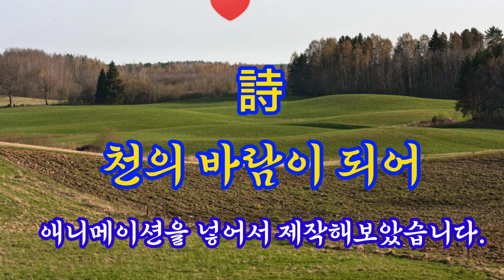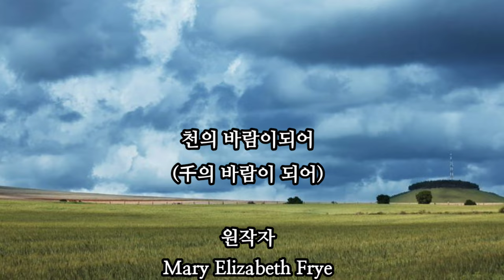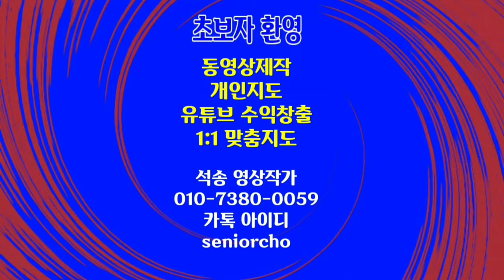천의 바람이 되어 4K AI 통통 튀는 음표 자막 詩 A Thousand Winds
A Thousand Winds
천의 바람이 되어
4K AI 통통 튀는 음표 자막 詩

ㅡㅡㅡㅡㅡㅡ

ㅡㅡㅡㅡㅡㅡㅡㅡㅡㅡ
4시간에 동영상제작 기법 배우고 유튜브에 올리고 홍보방법까지 배웁니다.

4시간 개인지도 받으면 파워디렉터

ㅡㅡㅡㅡㅡㅡㅡㅡ